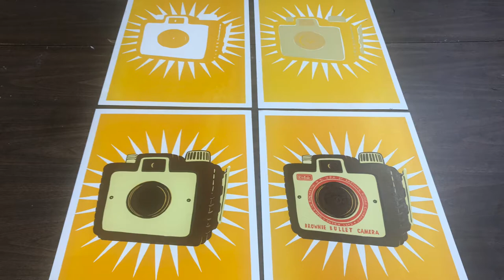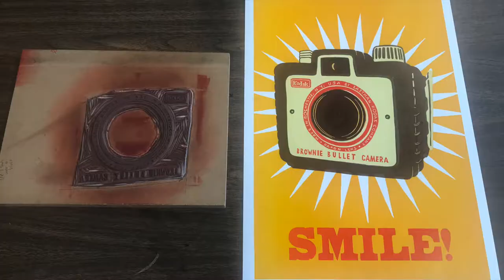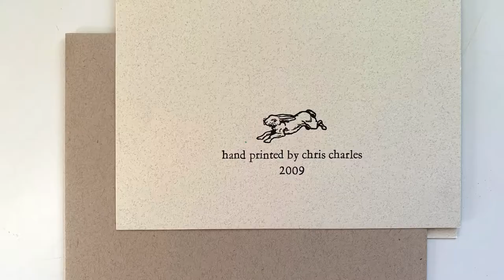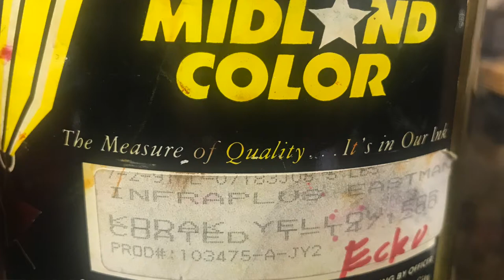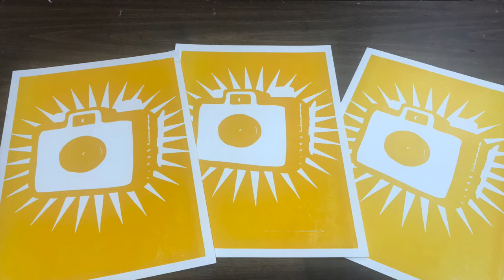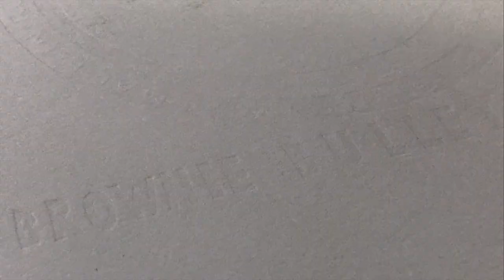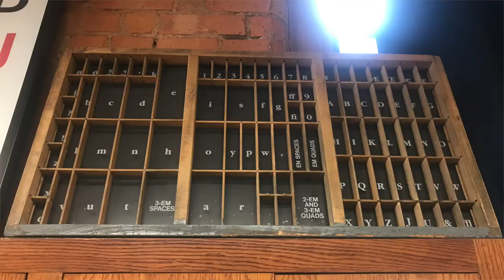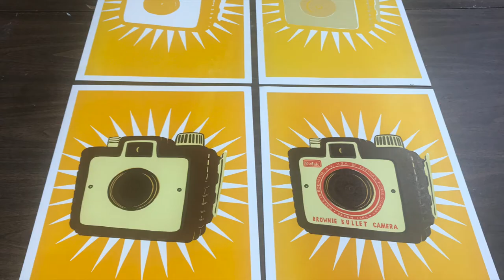Old Fashion Print Making - Moon Rabbit Press - Day 5 of the Summit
This video features an old fashion print maker using printing presses - Moon Rabbit Press. This is the fifth video in a series of a Virtual Summit that features artisans and a behind the scenes view into their studios.

This video shows how old fashion printing presses are used to make prints. Multiple setups and layers of ink are required to make each print. This shows you how a sketch is drawn, carved, set, and ultimately printed in stages. To view more of her work, check out

The Bespoke Art & Craftsmanship Virtual Summit event begins on Friday, October 15, 2021 and ends Sunday, October 24, 2021. Each day the summit will feature a video visit to a different working studio where information on processes, materials, techniques and tools will be presented by the artisan. Featuring: Rhinestone Lifestyle, Upcycling4ACause, Forge Gone Conclusions, Moon Rabbit Press,   The Studio, The Memorable Image, and CNY Arts.

Help us grow by Commenting, and Sharing!!!